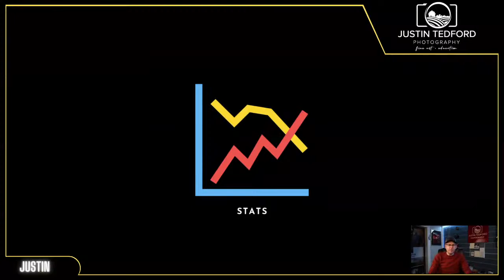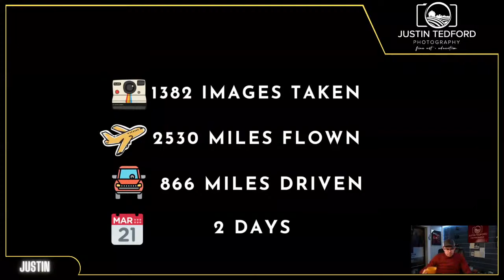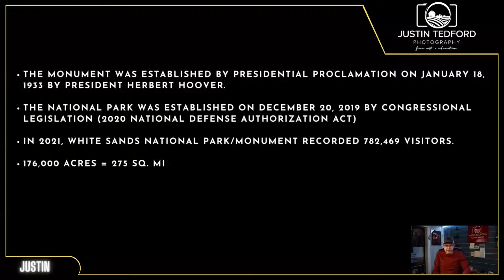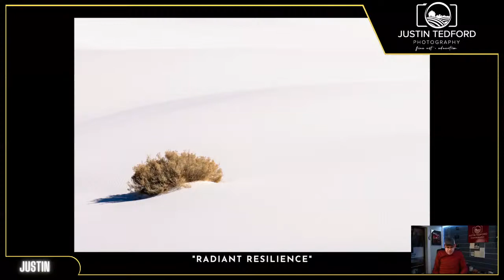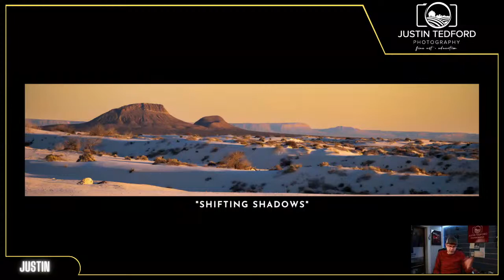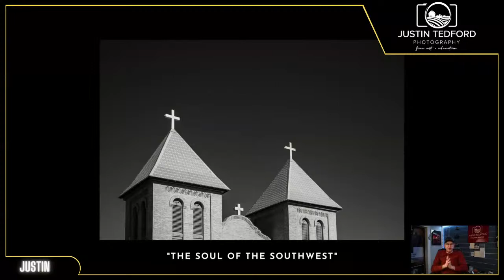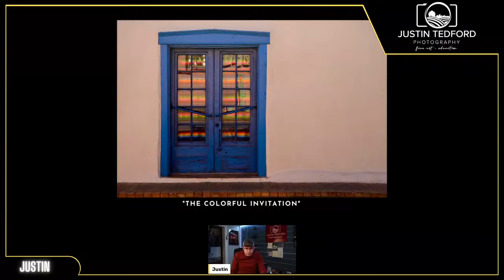Stories Behind the Images: Exploring the Southwest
Stories Behind the Images: Exploring the South West.  I had HUGE interest in my recent trip to White Sands National Park & Mesilla, NM. Come and explore the images as well as the stories I created. You don’t need to be a photographer to enjoy this presentation!